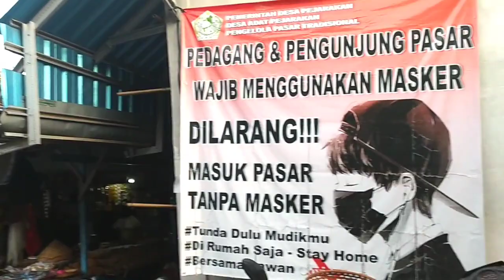BURU BUMIL. BUMIL 3566 BULAN DI KERUMUNAN. //BUMIL AKTIVITAS BELANJA.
bumil aktipitas belanja di pasar, aneka usia kehamilan bumil, dari 3sampai 6bulan.seperti vidio berikut.